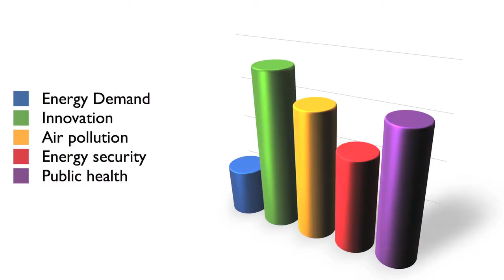What is the most important technology to help an energy transition?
IIASA Transitions to New Technologies Acting Program Leader Arnulf Grübler discusses the technology portfolios that are necessary for an energy transformation, according to the Global Energy Assessment.